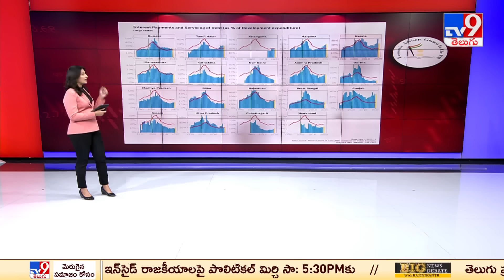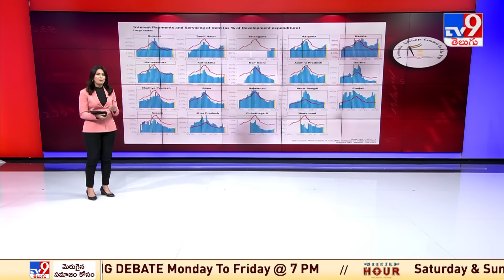అప్పుల కుప్పగా మారిన ఆ మూడు రాష్ట్రాలు - TV9